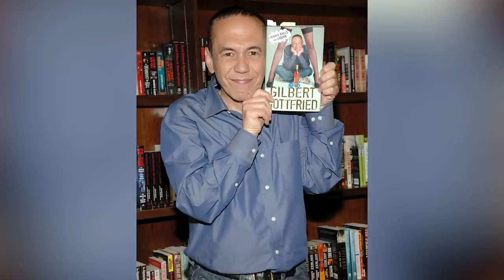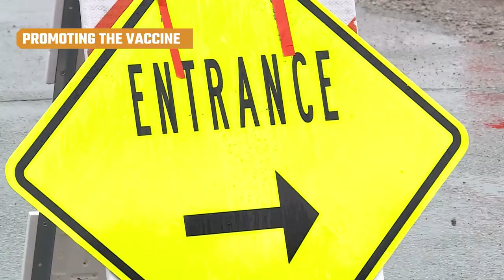The Untold Truth Of Gilbert Gottfried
The late Gilbert Gottfried was well-known for his crude, scorched-earth style of humor, and he aimed his comedy at some of the most famous people on the planet. During his life, he crossed paths with celebrities, editors, and even former president Donald Trump. He's perhaps best known for voicing Iago in "Aladdin," voicing the Aflac Duck, and appearing on Comedy Central Roasts and "Hollywood Squares." Least known, however, was how he got his start in the first place. He was a New Yorker through and through, growing up on the streets of Brooklyn and working his way up. This is the untold truth of Gilbert Gottfried.

Born in Coney Island | 0:00
Big sister | 1:10
His start in comedy | 1:53
Cultural Judaism | 2:42
A run-in with Neo-Nazis | 3:30
Roasting Donald Trump | 4:10
Comments on Trump | 5:08
Pushing the envelope | 6:09
Promoting the vaccine | 7:08
The unsexiest man of 2006 | 7:58
Going out with a bang | 8:47